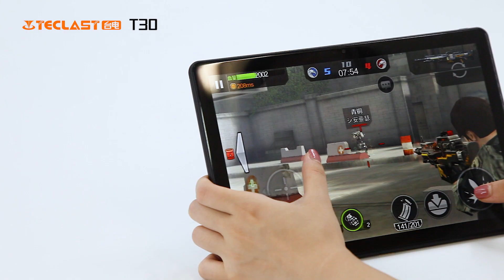Teclast T30 Tablet PC Unboxing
●The Latest MTK Helio P70 CPU

●ARM-MALI G72 MP3 GPU

●8000mAh Large Capacity Battery

●Care for the Eyes

●Android 9.0 Pie OS

●4G call & 5G + 2.4G Dual-band WiFi

●The Third Generation Sweet Independent Sound Speaker

●Ultra-slim Design